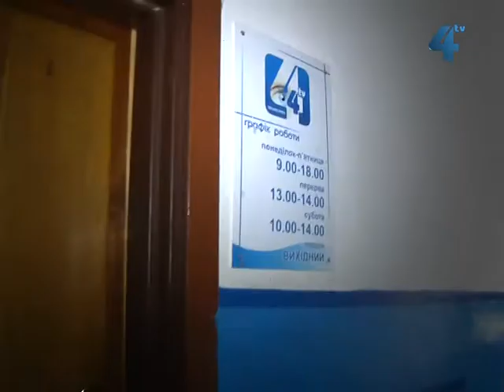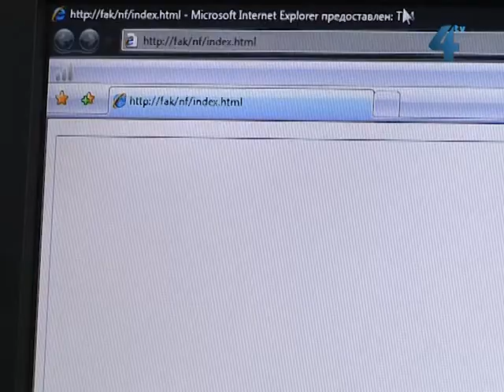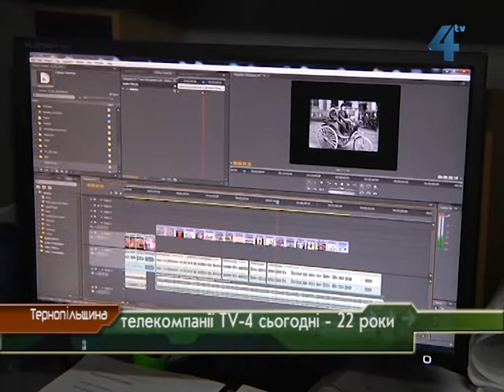Телекомпанії TV-4 сьогодні - 22 роки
Досвідчений, мудрий і водночас молодий. Нашому телеканалу сьогодні виповнюється 22 роки. Від кількох випусків новин в тиждень до 5 щодоби, від перших програм до 40% продукції власного виробництва. Все це щодня робить майже півсотні працівників телекомпанії. Оперативну та актуальну інформацію, цікаві та неординарні програми глядачі телеканалу тепер отримують не лише з екранів телевізорів. "ТV-4" активно розвивається в Інтернеті. З 1 березня телеканал запрацював і у цифровому мовленні. Завдяки цьому з 1 вересня нас можуть бачити мешканці всієї області.